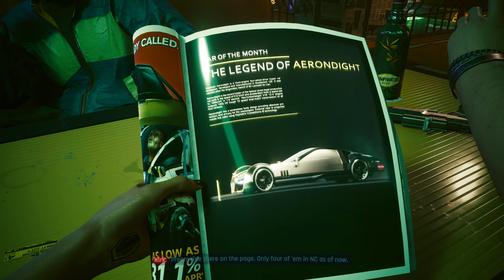Streetkid Lifepath Intro | Cyberpunk 2077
The introduction for the Streetkid lifepath